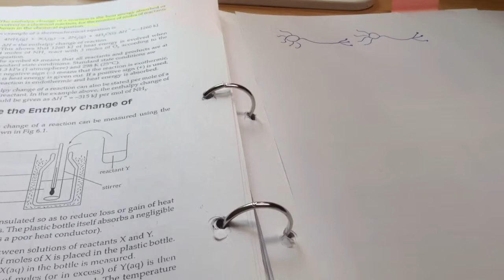Neuron - The Talkative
This video is targeted for highschool level. Higher level students may not find this useful.
Neuron lecture in English and Vietnamese.
Bài giảng về nơ-ron